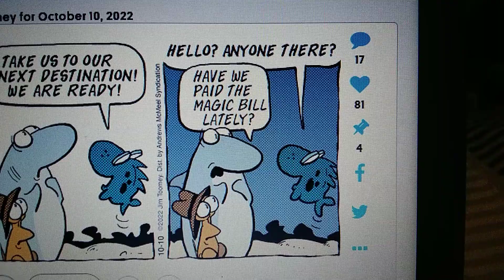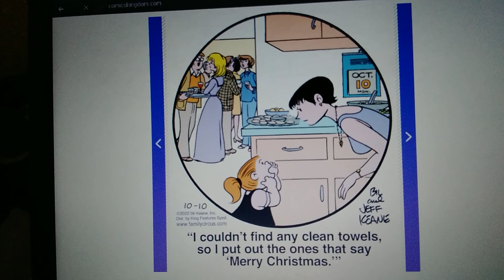William's Funnies October 10th, 2022